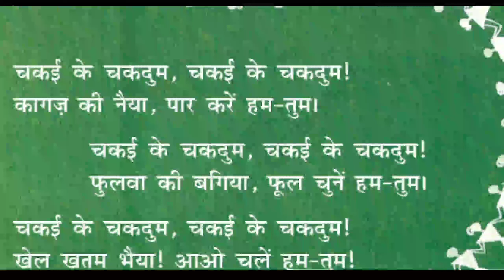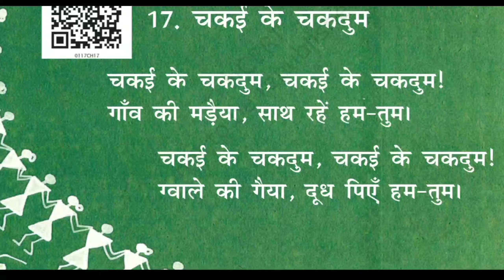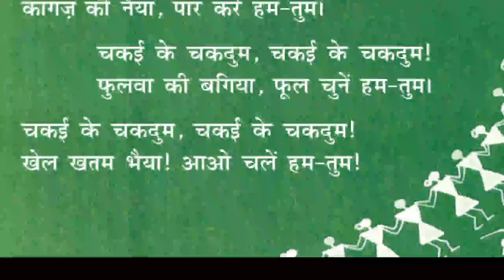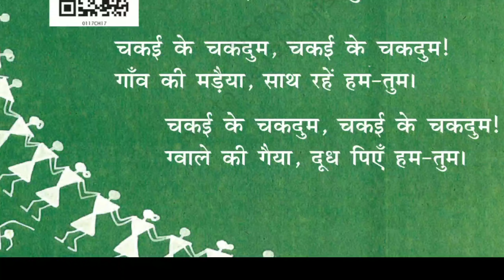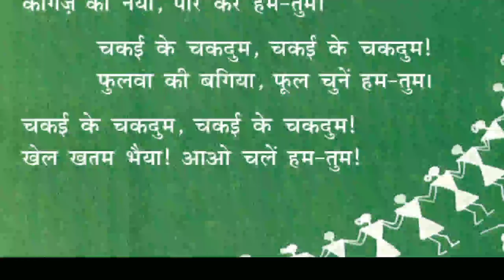Chakai Ke Chakdum | ENGLISH EXPLANATION |चकई के चकदुम | Class 1 Chapter 17